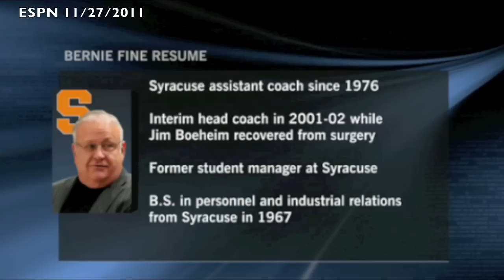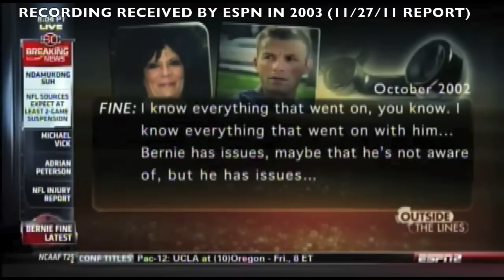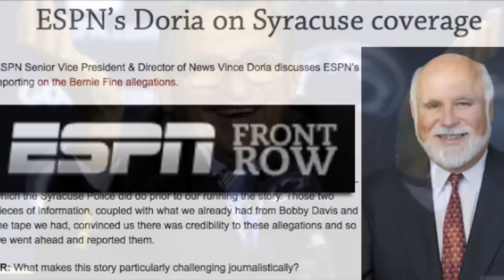Video Credit: ESPN, CNN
More on how ESPN has never - to this day! - tried to reach Laurie Fine even though she "corroborated" Davis' claim in 2003 tape